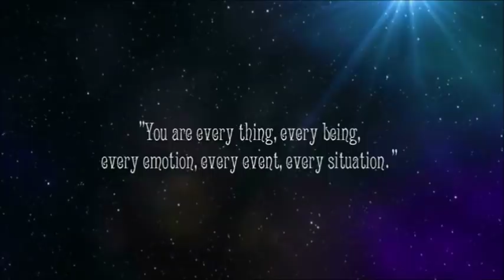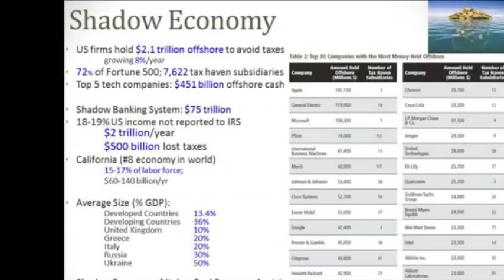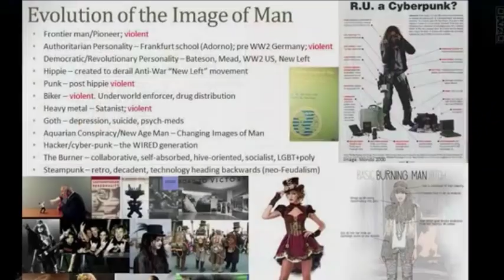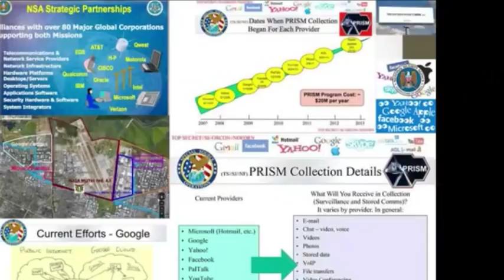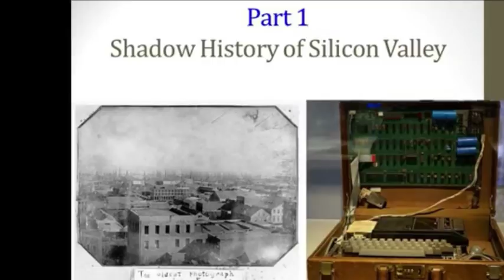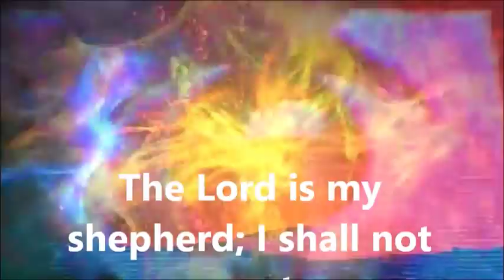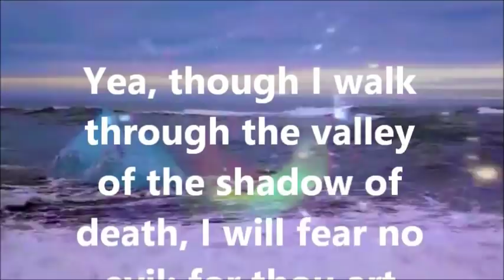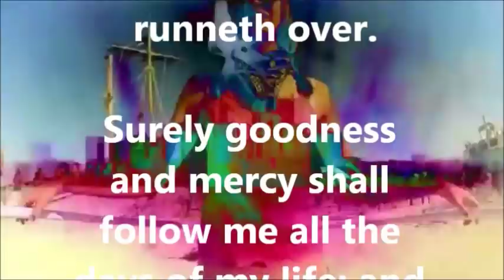Through this Silicon Valley, of the Shadow, of Death...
Neil deGrasse Tyson On If We Are Living In A Simulated World, Future Of AI, (Larry King interview)